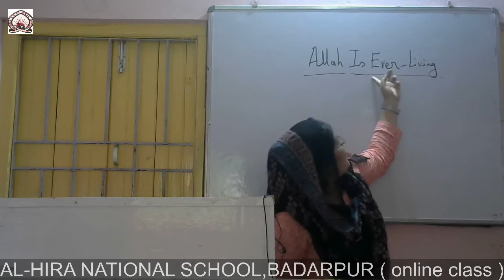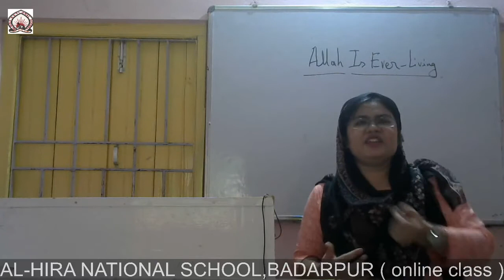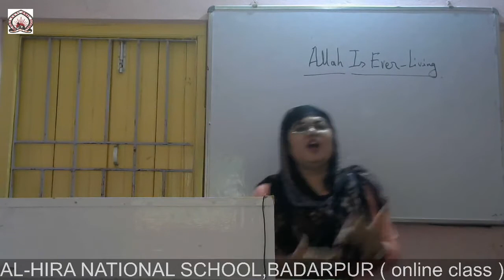Moral Studies, Chapter -2 of Class III